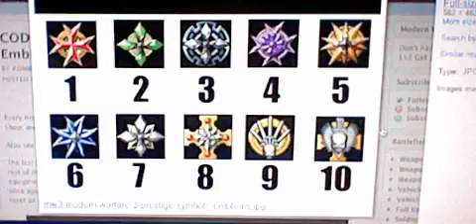mw3 perstige emblems